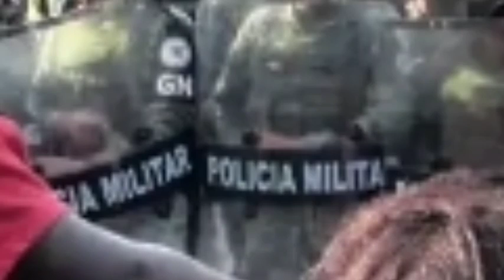A ROTA DO DESESPERO: ANGOLANOS A CAMINHO DOS EUA - OS INVISÍVEIS. 1° PARTE